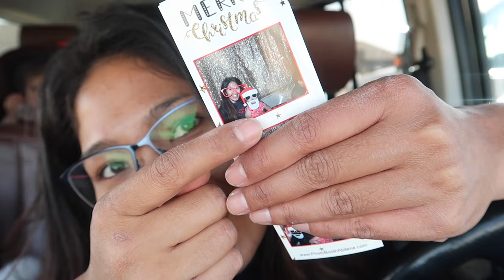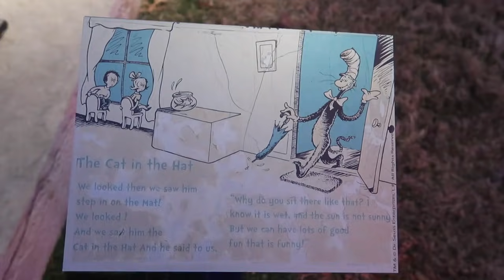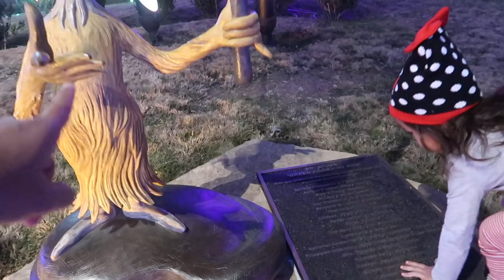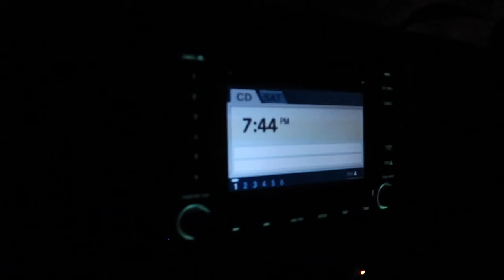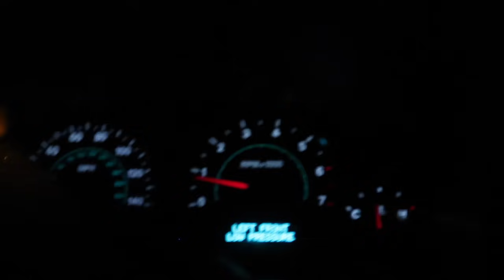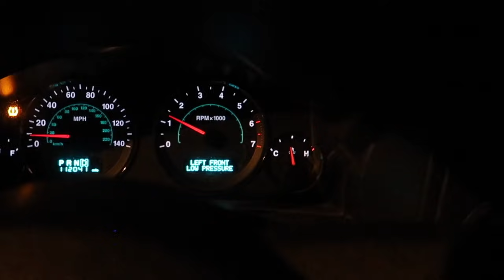Anak-Anak Gemes menari di bawa pohon natal - dekorasi rumah di Amerika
‣ ALAMAT SAYA:
To: PITA
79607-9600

‣ My Gears:
Camera: Canon vixia mini x (no longer available),
Canon S110,
Canon g7x ii
Canon 80D
Nikon D7100
Gopro 5 black

Editing: Imovie